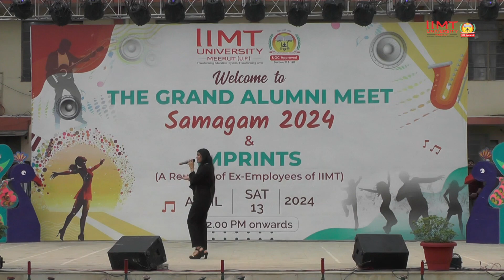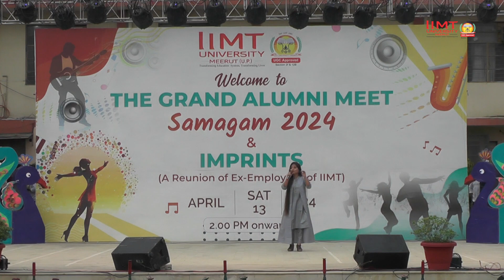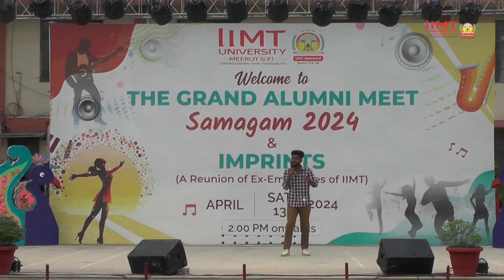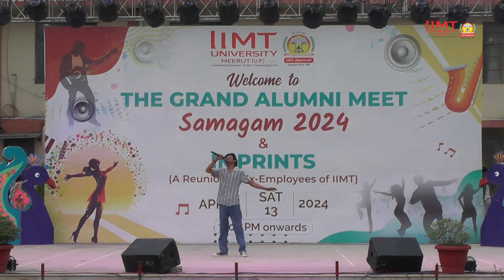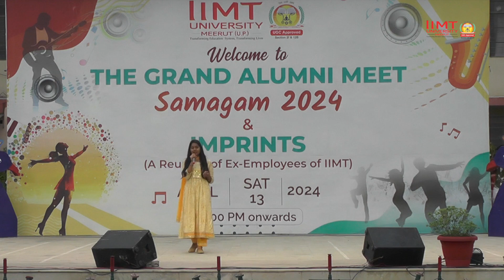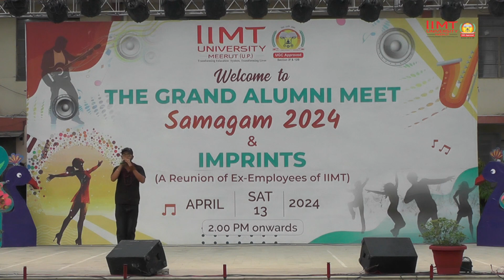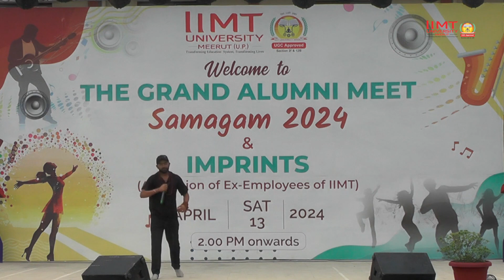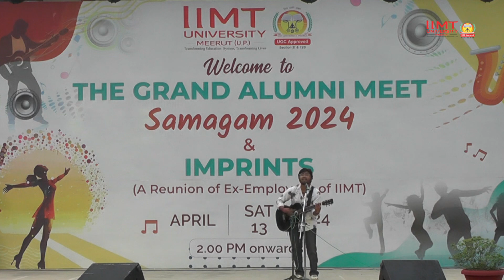Solo Singing Competition || The Grand Alumni Meet Samagam 2024 || IIMT University Meerut